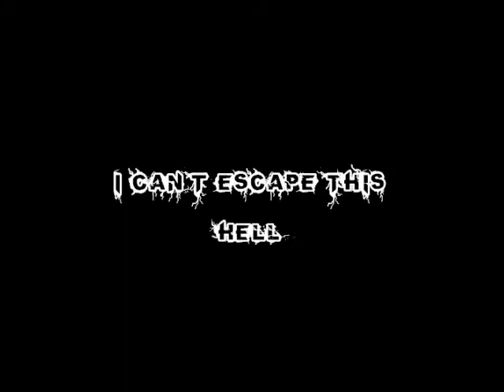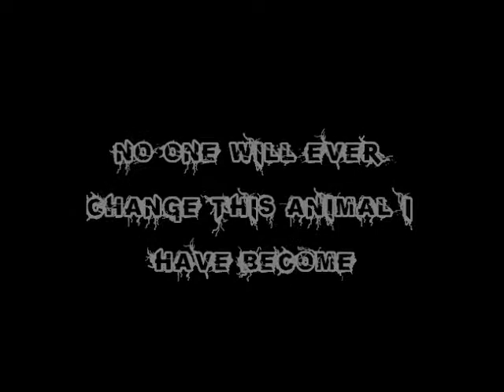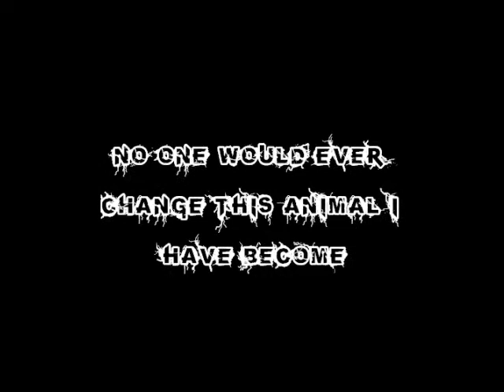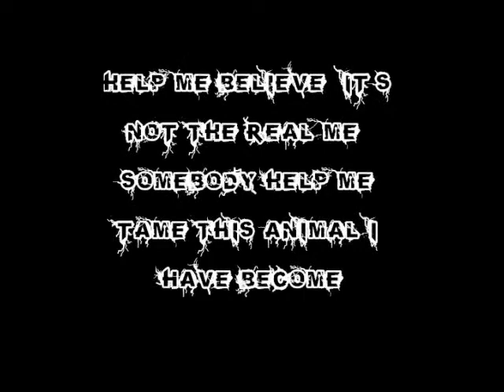Animal I Have Become Lyrics (Three Days Grace)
Animal I have become by Three Days Grace ~ Enjoy !